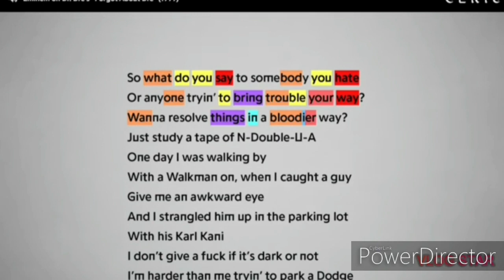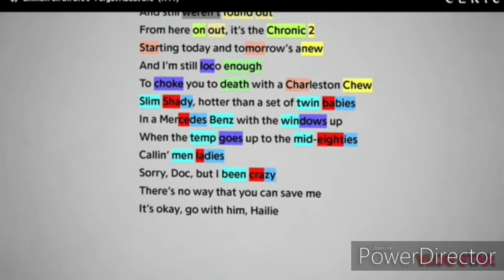EMINEM'S VERSE ON FORGOT ABOUT DRE "RHYME SCHEME"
EMINEM IS THE BEST RHYMER KNOWN TO MAN